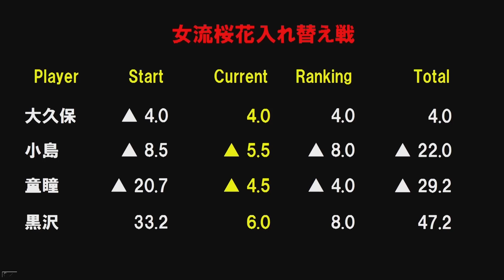【麻雀】第13期女流桜花~Aリーグ入れ替え戦最終４回戦~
黒沢咲vs童瞳vs小島優vs大久保朋美
実況：小笠原奈央
解説：魚谷侑未
ルール：日本プロ麻雀連盟公式ルール
女流桜花に関してはこちら↓